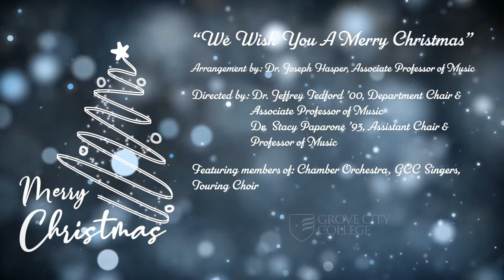Merry Christmas from Grove City College 2020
"We Wish You A Merry Christmas" for orchestra and chorus. Performed by the Grove City College Music Department under the direction of Dr. Jeffrey Tedford. Music arranged by Joseph Hasper.